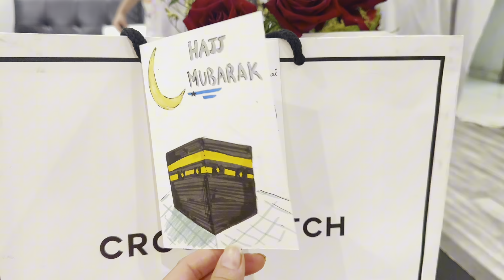Dawat Preparations For 25 People ||Dawat Ideas||Dawat preparations without any Help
1.
2.
3.
4.
5.
6.
7.
8.
9.
10.
11.
12.
13.
14.
15. #

4.